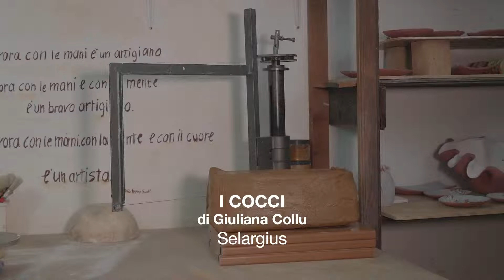I Cocci - Selargius